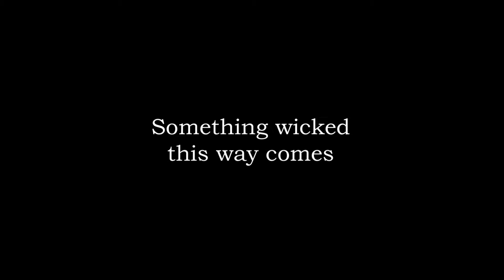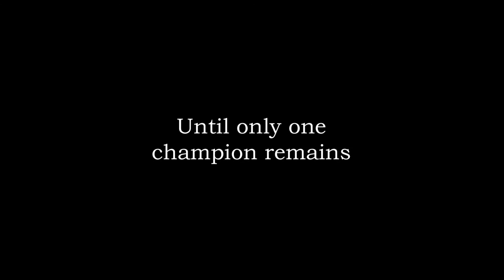Orc Wars 2017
Mordor March Madness Orc War 2017 begins on March 14th and continues until only one Orc is left standing!

Sixty-four of the most deadly Uruks in Middle-earth will fight to the death under the Mordor Thunderdome! Be prepared to vote for your favorite Uruk Champion!

Soon you can Vote in the Mordor Thunderdome Orc Wars 2017!